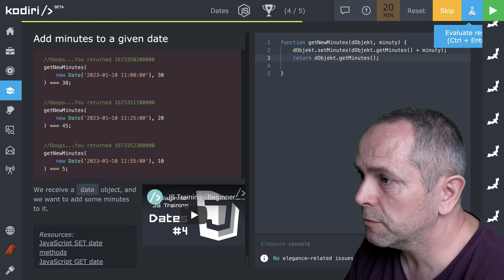🧩 1173 Date - pridávame minúty - JavaScript - Kodiri slovensky